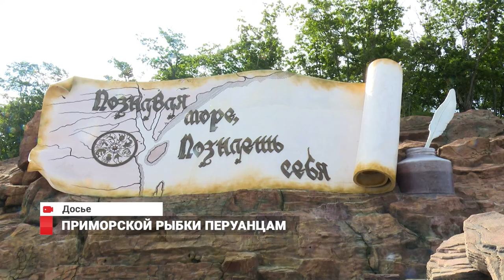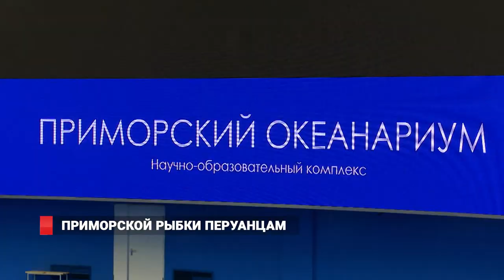Приморской рыбки перуанцам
. Пингвины Гумбольдта – называнные в честь знаменитого немецкого ученого  - в естественных условиях живут лишь на Западном побережье Южной Америки, а потому носят и второе официальное название – перуанские. С недавнего времени водоплавающие птицы поселились и в Приморском океанариуме.